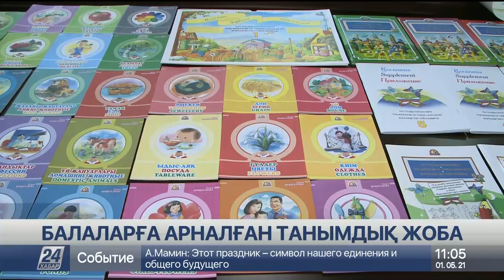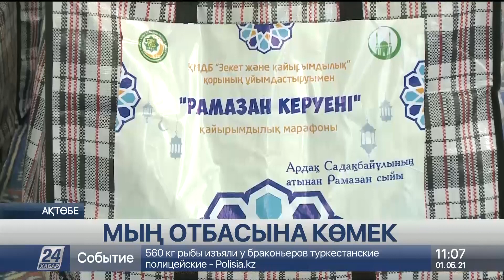1 мамыр 2021 жыл - 11.00 жаңалықтар топтамасы